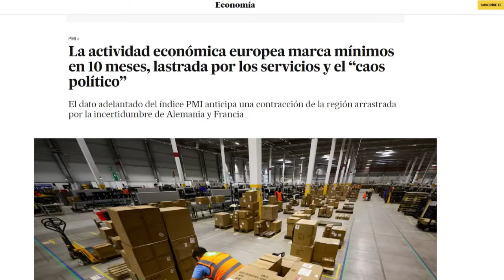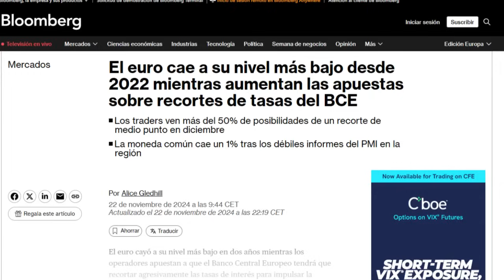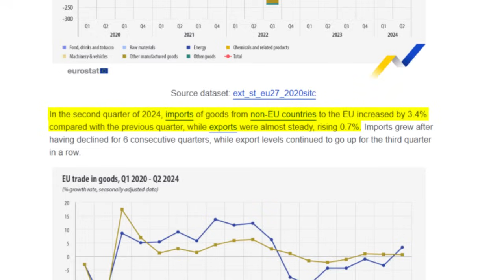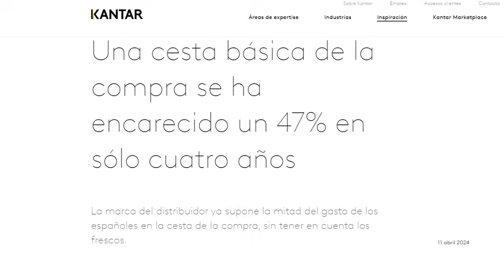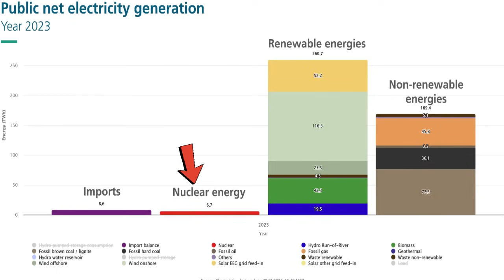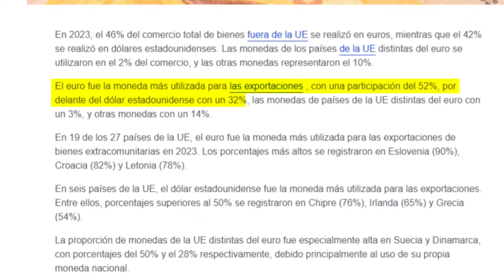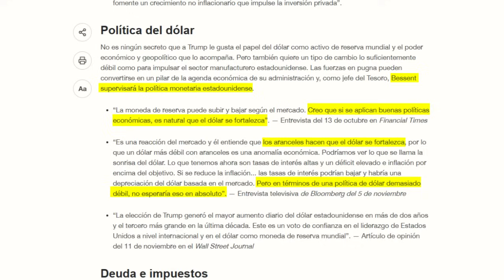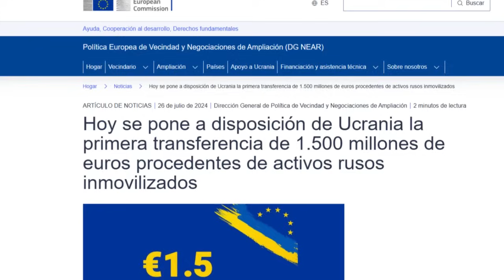Por qué el EURO está ACABADO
¡Muchísimas gracias!

Ricard.